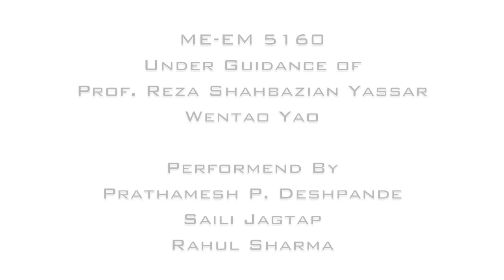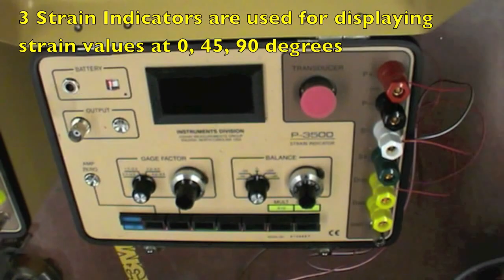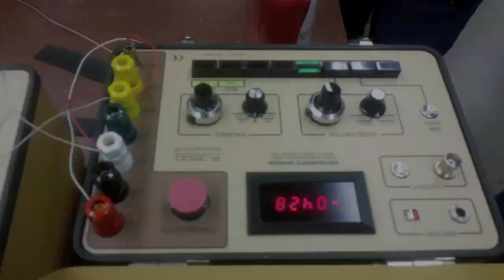Rosette Strain Gage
Precise procedure for measuring internal pressure of a soda can.

Feedback is most welcome